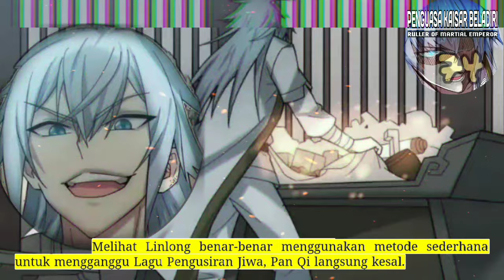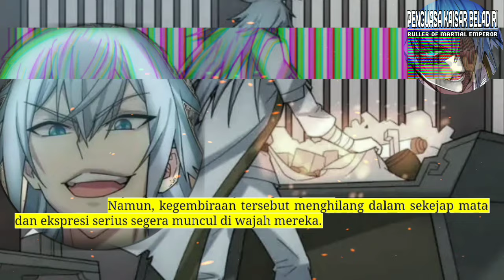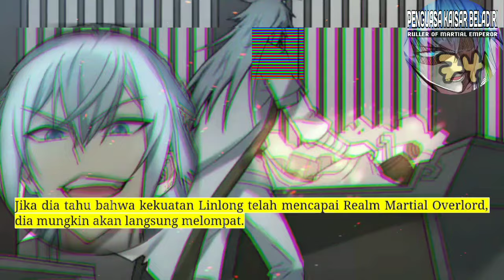Penguasa Kaisar Beladiri season 74